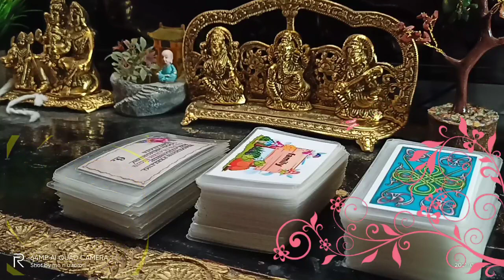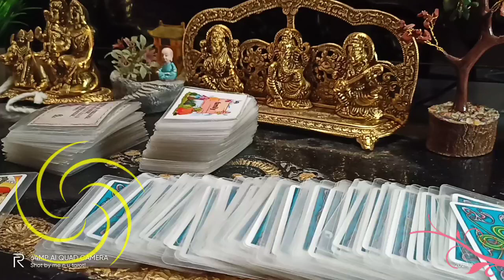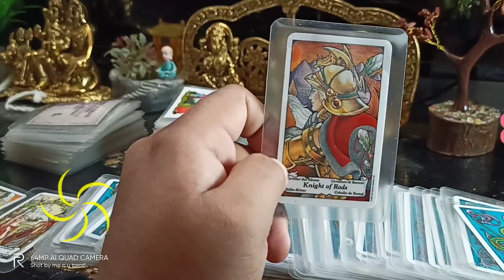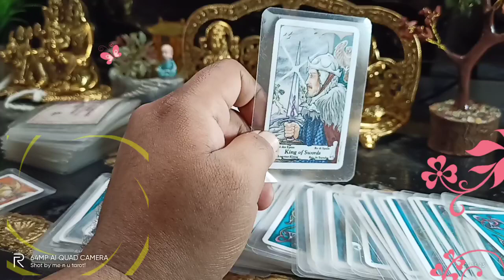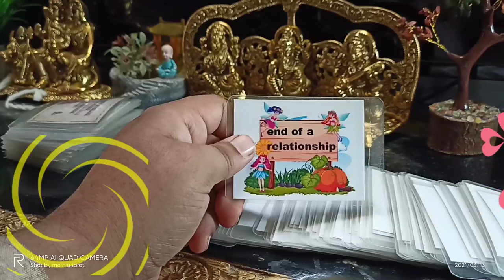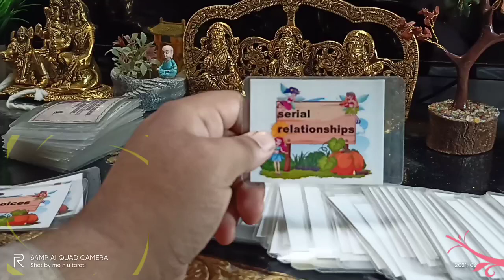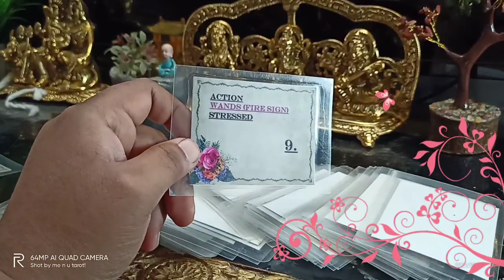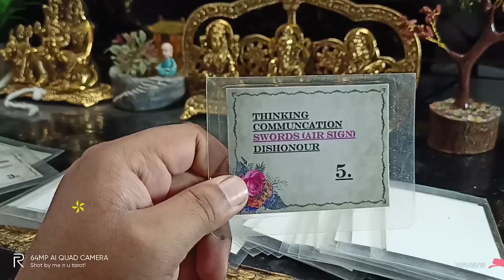13 मार्च.. Wo Kya Soch 🤗 Rahe Hai.. what are they thinking🤔👍 engagement, marriage, coming back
Hare Krishna, This is simple tarot reading channel. Lots of videos to entertain. Dil ki baate, Wo kya soch rahe hai, no contact, their messages for you and many more. Frequency : Daily, Weekly, Intuitively.

Hope the messages resonate with you. But do remember below :

THIS IS NOT A PERSONAL READING. THIS IS A GENERAL READING SO TAKE MESSAGES WHAT RESONATES LEAVE THE REST.